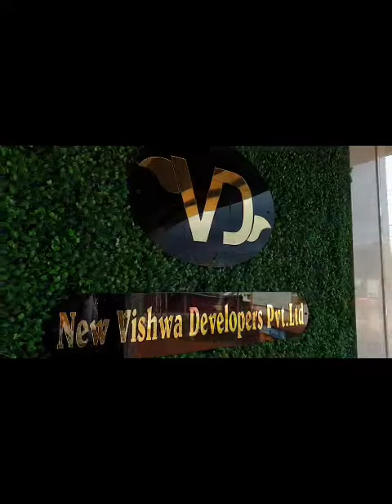Parachute coconut oil ke naam par duplicate Parachute oil bech rahe dukanat Par Police ne Raid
Basavakalyan me Parachute coconut oil ke naam par duplicate Parachute oil bech rahe dukanat Par Police ne raid karte howe 6 logon par case book karliya gaya hai

Waze rahe ki jaise Parachute company ko pata chalte hi company ki our se janch ke liye Basavakalyan ko ek team bheji gayi thi ...